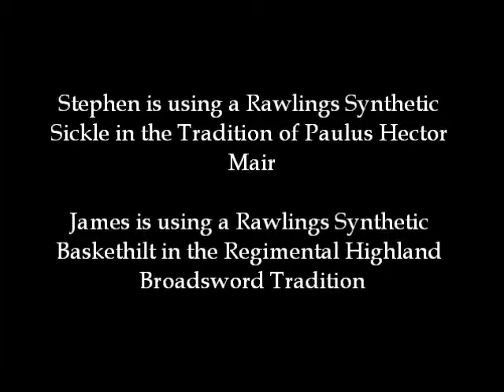Martial Challenge S. Blades vs. J. Mungall 6-12-12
Highland Broadsword vs. Mair Sickle
5 against Blades, 1 against Mungall*
*(The match was called using Ordo Procinctus' terminology "1 point for Blades, 5 points for Mungall".  I have only clarified it for consistency with the Broadsword Academy usage.)